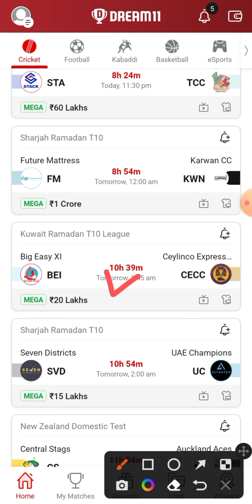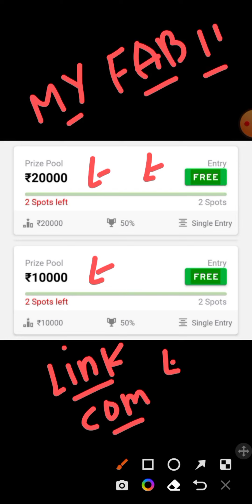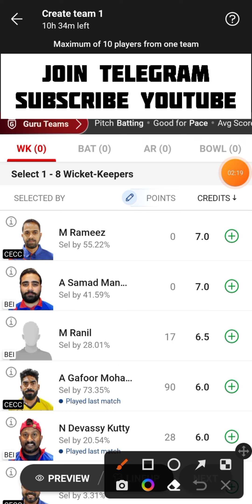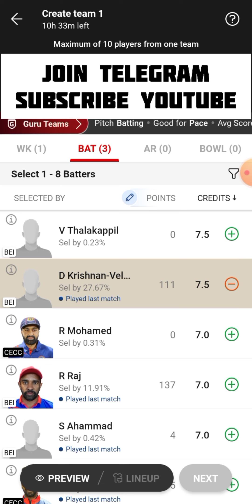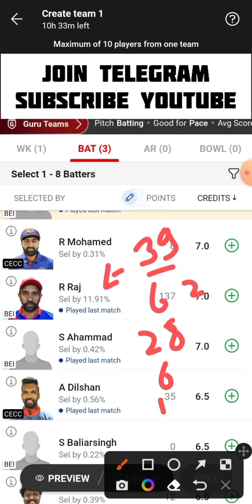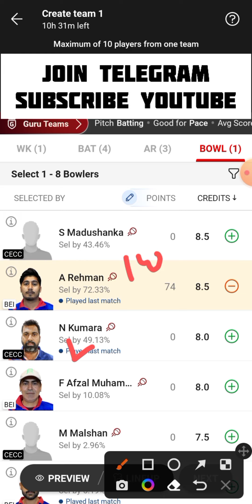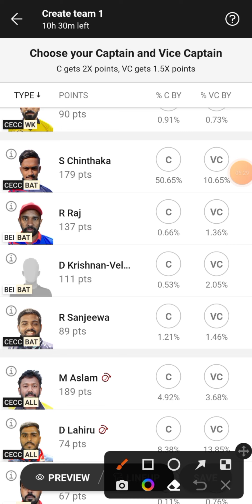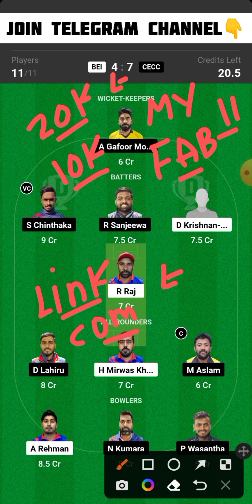BEI vs CECC Dream11 Team | BEI vs CECC Dream11 Prediction | BEI vs CECC Dream11 Team Today Match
BEI vs CECC Kuwait Ramadan T10 League Dream11 Team Today Match
Big Easy Xl vs Ceylinco CC Dream11 Team